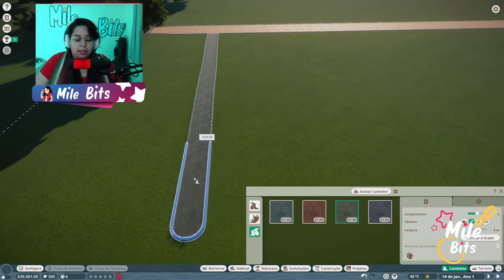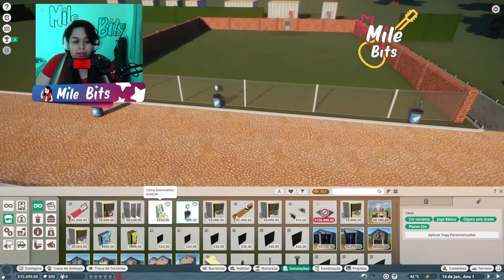PLANET ZOO - BEM VINDOS AO ZOOBITS!! #1 | PC (2022) PT-BR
SALVE GALERA!
Finalmente trazendo uma série desse game!!! Amo Planet Zoo, onde podemos construir e administrar nosso Zoológico!! E esse game foi tão bem produzido, que você sabia que Biólogos foram consultados para colocarem as informações e fazerem os animais super parecidos com os da vida real? Esse jogo é incrível!